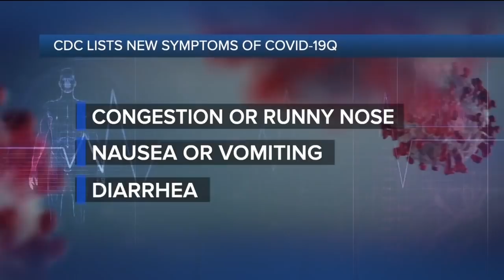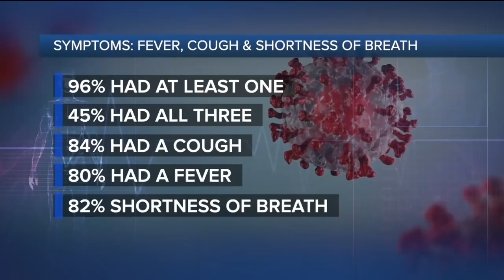Ask Dr. Nandi: CDC lists new symptoms and warning signs for COVID-19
The list of symptoms for COVID-19 is growing. The CDC has added several new signs that could indicate you may have the coronavirus.